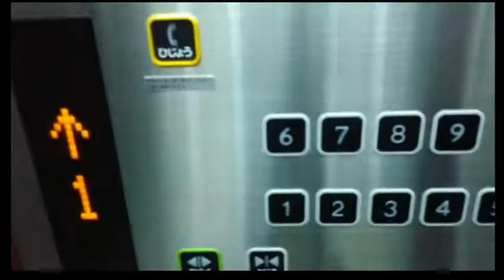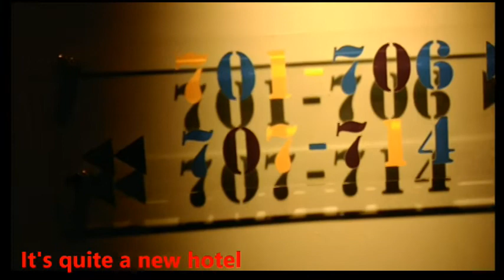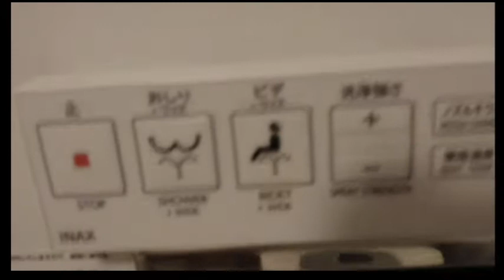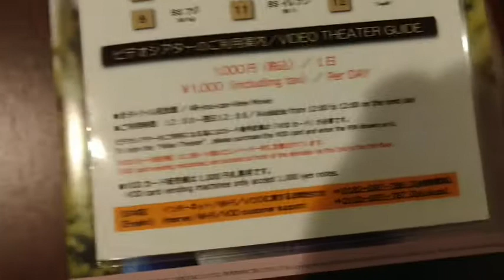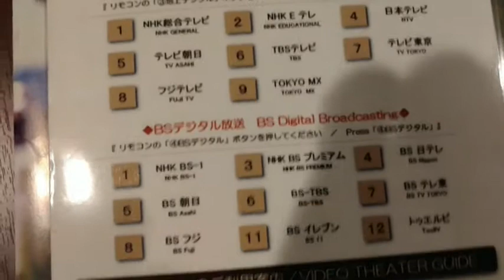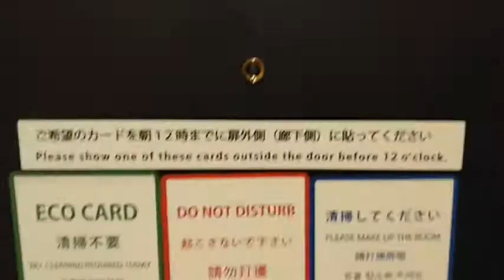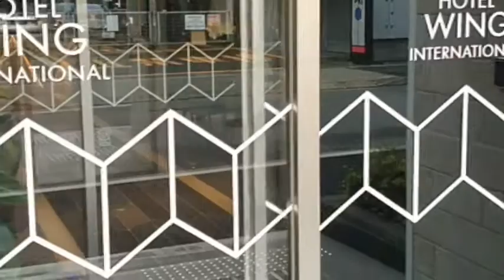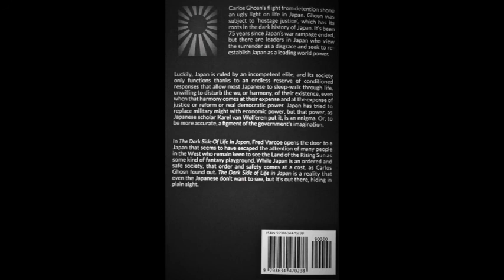TOKYO CHEAP HOTEL AND IT'S REALLY GOOD!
People in the West assume Tokyo is insanely expensive. Some things are, but not everything. Hotels have always been quite reasonable, especially business hotels that give you a room and bathroom and little else. You don't usually find a lot of space in such rooms, but you don't usually need space. They are for a good night's rest, not a holiday, but there's nothing stopping from staying there for an extended period. In normal times, it's hard to find a room for under $50, but these aren't normal times thanks to COVID19 and the postponed Olympics. and it was excellent. But there's plenty of hotels out there.
Filmed on ZTE Axon 7
Edited with Cyberlink Power Director 18